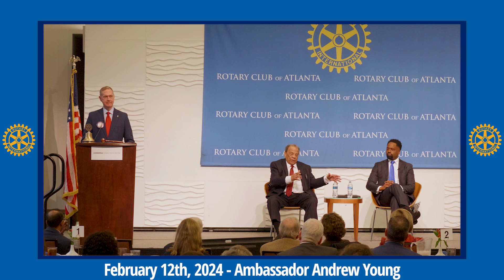February 12th, 2024 Ambassador Andrew Young